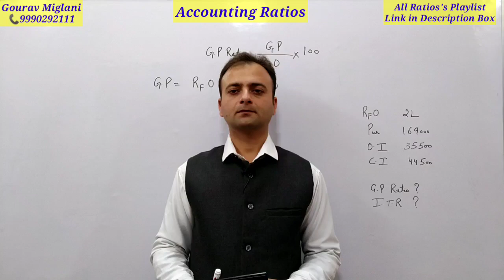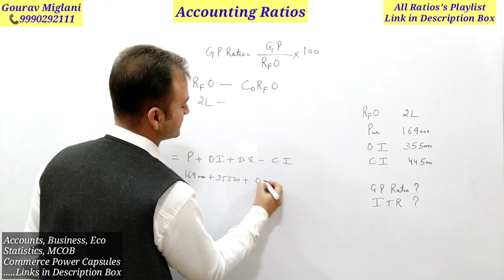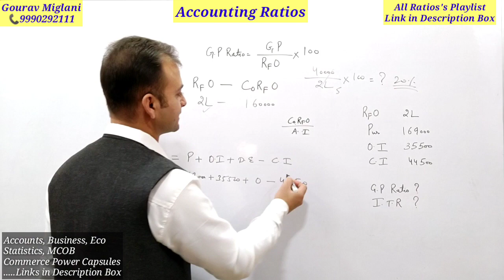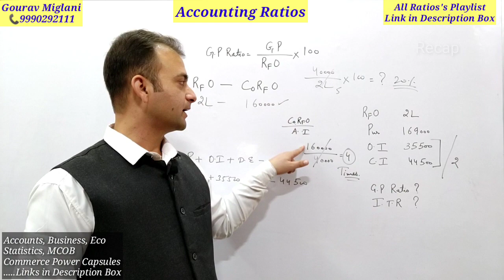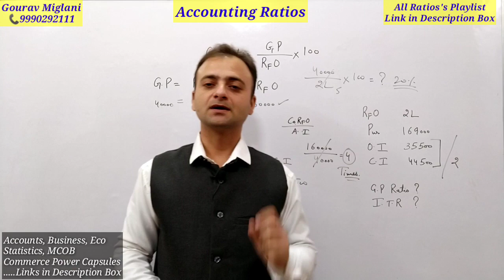Gross Profit Ratio & Inventory Turnover Ratio Practical Problems | Solution of DK Goel Accounting 12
Practical Gross Profit Ratio | Profitability Ratios, Income Ratios | Practical Problems of GP Ratio, Inventory Turnover Ratio in Hindi, Inventory Turnover Ratio calculation, Inventory Turnover Ratio in tamil, Inventory Turnover Ratio formula, Inventory Turnover Ratio questions

Meaning of Gross Profit Ratio, Significance of Gross Profit Ratio,
Importance of Gross Profit Ratio, Formula of Gross Profit Ratio,
Question of Gross Profit Ratio, Practical Problem of Gross Profit Ratio
Gross profit ratio | profitability ratios | Class 12
Gross Profit ratio | Accounting Ratio | Profitability ratio | class 12 | Accounts
Profitability Ratios - Gross, Net, Operating Profit Margin in Hindi
Gross profit Ratio | Net profit Ratio. Accounting Ratios Part 7. Term 1 12th Accounts 2021-22
Example on Gross Profit Ratio, Net Profit Ratio, Operating Profit ratio, Operating Ratio
Gross Profit Margin Ratio, Defined and Explained
Calculating Profit: Gross Profit and Gross Profit Margin
How do you calculate gross profit ratio?
What is a good gross profit ratio?
What is meant of gross profit ratio?
How do you calculate gross profit ratio and net profit ratio?
How do I calculate gross profit ratio?
What is 12th gross profit ratio?
How do you calculate profitability ratio Class 12?
What is the formula of gross profit ratio in one sentence?
What is profitability ratio explain Class 12?

Accounting Ratio Chapter Class 12, Ratio Analysis Class 12 in Hindi / English
accounting ratios class 12 one shot, accounting ratios class 12 kannada
accounting ratio chapter class 12 one shot, accounting ratios class 12 malayalam
accounting ratios class 12 part 6, accounting ratios class 12 vidyashram
accounting ratios class 12 questions and answers, accounting ratios class 12 hindi medium
accounting ratios class 12 part 5, accounting ratios class 12 hindi
accounting ratios class 12 in tamil, accounting ratios class 12 12 marks
accounting ratios class 12 solutions, ratio analysis class 12 in kannada
ratio analysis class 12 one shot, ratio analysis class 12 all formulas
ratio analysis class 12 important questions, ratio analysis class 12 theory
ratio analysis class 12 viva questions ratio,  ratio analysis class 12 revision
ratio analysis class 12 problems, ratio analysis class 12 in english
ratio analysis class 12 full chapter, ratio analysis class 12 fma, ratio analysis class 12 sums,
ratio analysis class 12 in tamil

What are accounting ratios Class 12?
What are the 5 accounting ratios?
What are the 4 types of accounting ratios?
What is accounting ratios and types?

Gaurav Miglani
Gorav Miglani

Accounting ratios
ratio analysis
what is a ratio
classification of ratios
classification of accounting ratios
meaning of a ratio
types of ratios
list of ratios
Meaning of accounting ratio

liquid ratio
difference between current ratio and liquid ratio

Profitability Ratios
Income Ratios
Gross Margin
Operating Margin
Net Margin
net profit ratio
return on investment ratio
rate of return
return on capital employed
yield on capital .